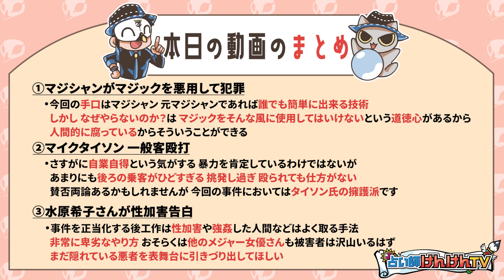新たに水原希子さんも告白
0:00 はじめに
1:14 マジシャンがマジックを悪用して犯罪
6:37 マイクタイソン、一般客殴打
10:15 水原希子さんが告白